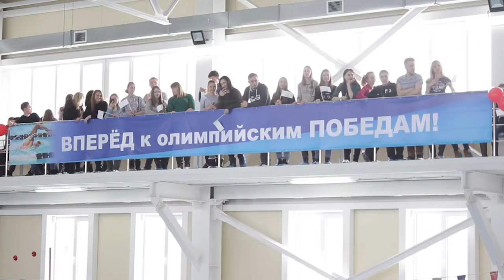Седьмой в городе